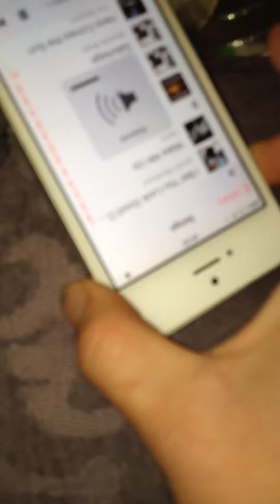How to make a recycled speaker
it works
sorry for the lac of uploads guys fixed my computer